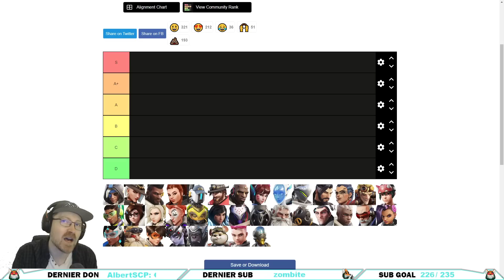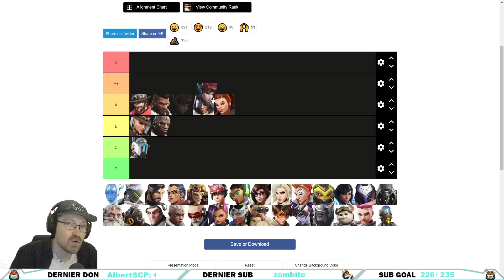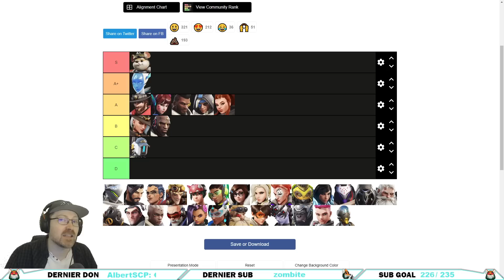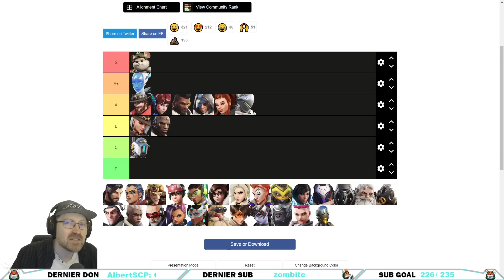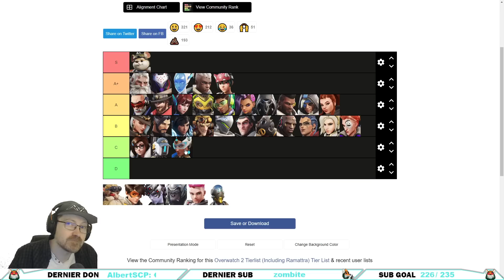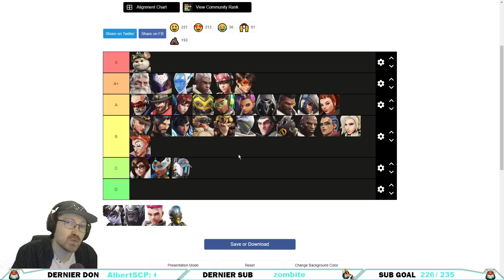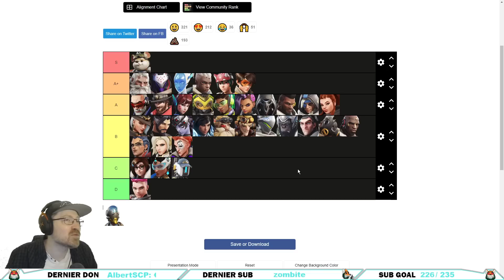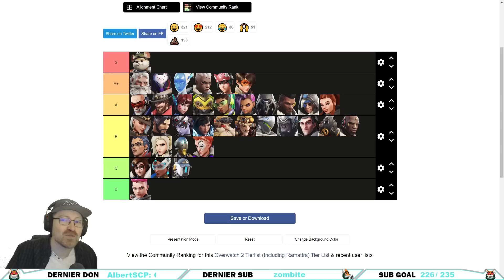QUEL HÉROS JOUER EN RANKED EN SAISON 3 ► TIER LIST RANKED - OVERWATCH 2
Voici une petite Tier List pour parler des Héros d'Overwatch 2 et les bons persos pour débuter le jeu ou ranked en Saison 3. N'oublies pas le pouce bleu si tu aimes cela m'aide énormément.